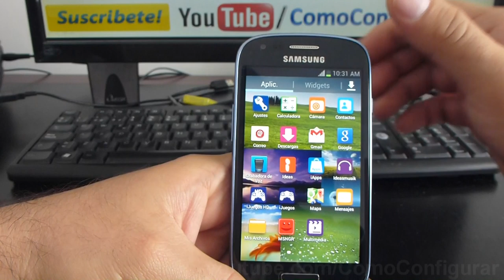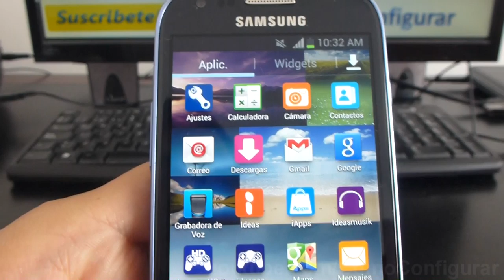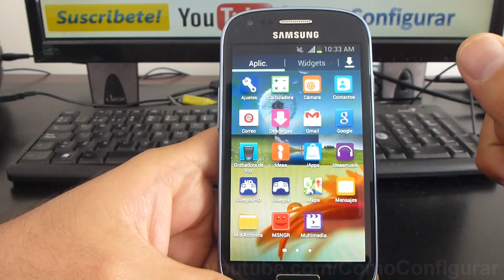Como quitarle el sonido de la cámara celular samsung galaxy S3 mini i8190 español Full HD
i8190 como Silenciar cámara samsung galaxy S3 mini español YouTube